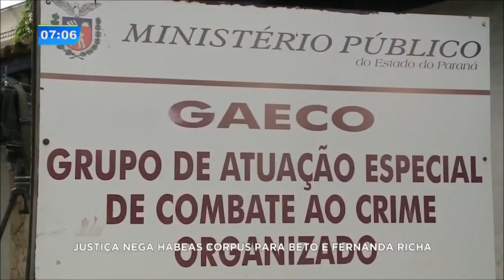Justiça nega habeas corpus para Beto e Fernanda Richa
Novos áudios revelam o esquema de propina que levou à prisão o ex-governador do Paraná e candidato ao senado pelo PSDB Beto Richa, a mulher dele, um primo e um irmão do ex-governador.